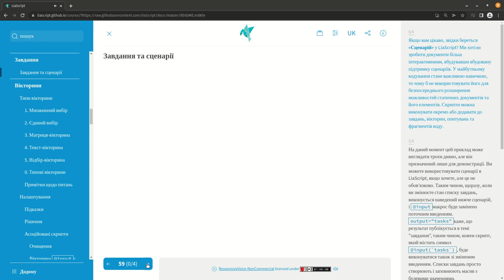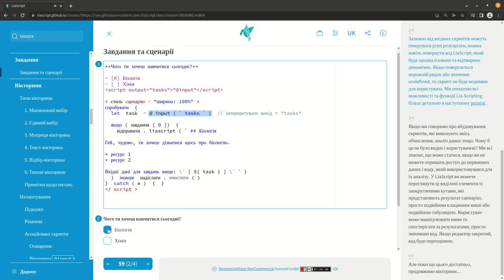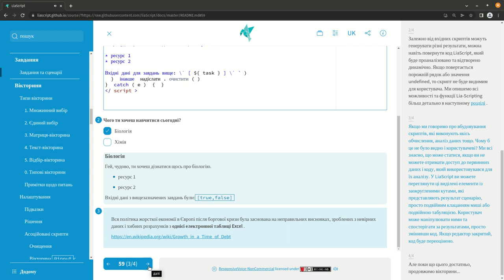LiaScript0.10: Tasks (ukrainian) #8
A simple example of what can be achieved with simple tasks, based on the GitHub flavored Markdown and when they are combined with scripts.